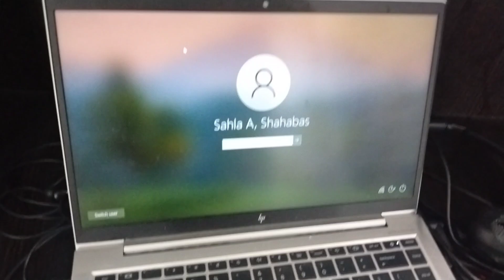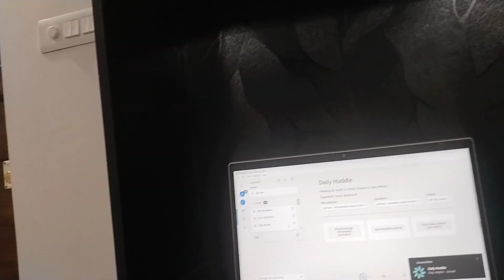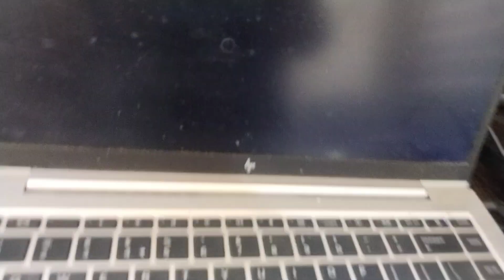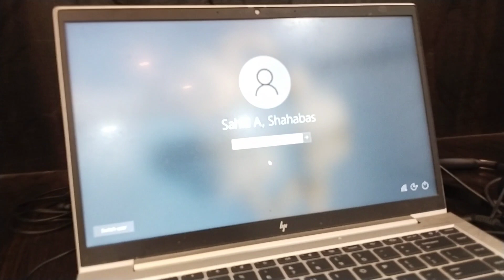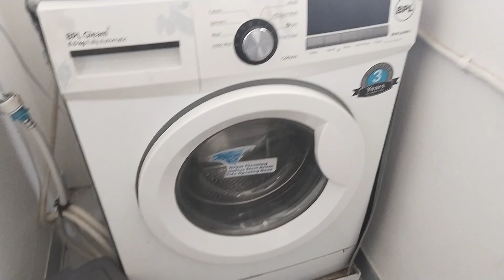A day in my life || How I manage my job,2kids,YouTube channel and household works alone!!!⌚🔥👌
How I manage my job,2kids,YouTube channel and household works alone!!!⌚🔥👌